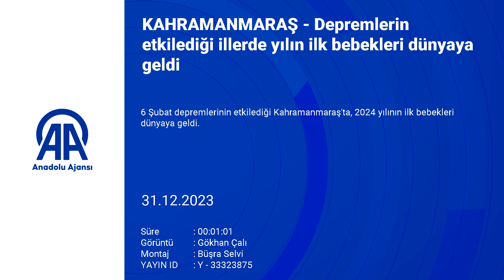KAHRAMANMARAS Depremlerin etkilediği illerde yılın ilk bebekleri dünyaya geldi